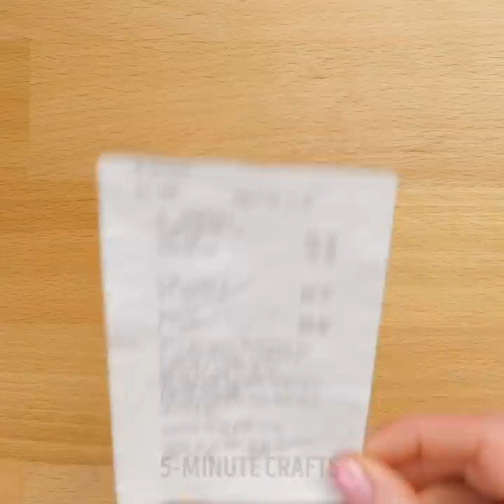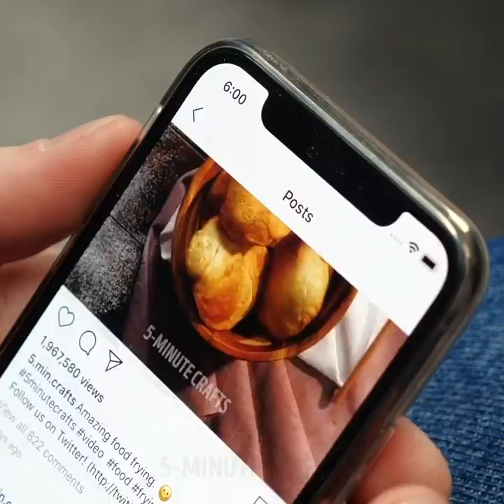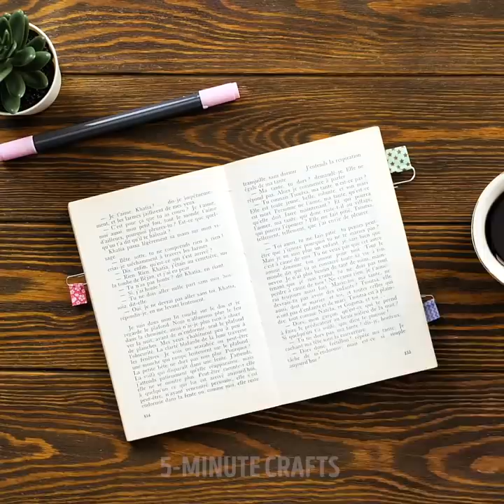CRAZY YET EFFECTIVE HACKS TO EASE YOUR LIFE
TIMESTAMPS:
00:00 DIY nail extensions
01:12 How to wash potato fast
02:24 Scotch tape keyboard cleaning
02:57 Glowing stairs
03:36 Baking pancakes in coffee maker